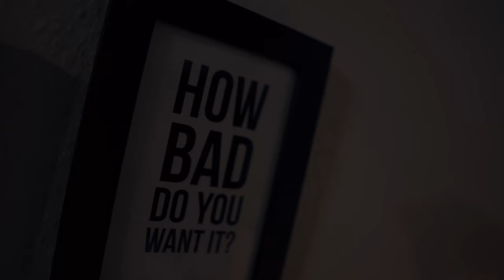Die 4 Besten Tipps wie du in 2019 Unglücklich wirst